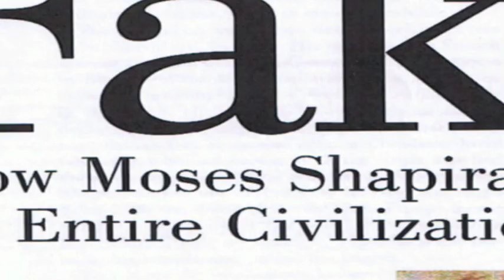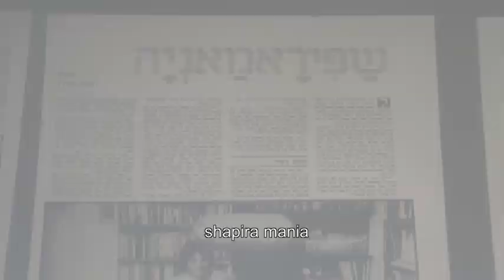Shapira & I trailer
Trailer for a detective Documentary by Yoram Sabo